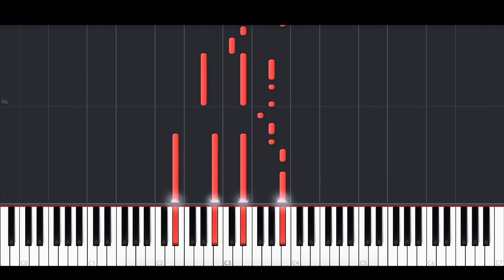Ruel - distance (BEST PIANO TUTORIAL & COVER)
Piano Cover of 'distance' by Ruel.